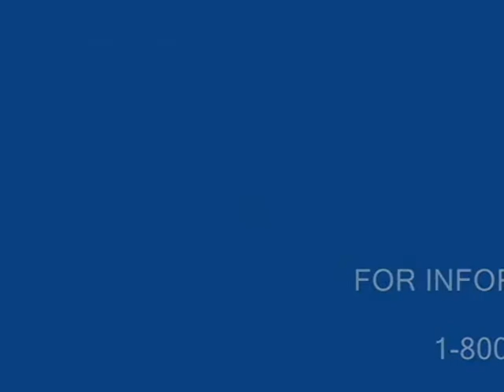trimmer ez cut